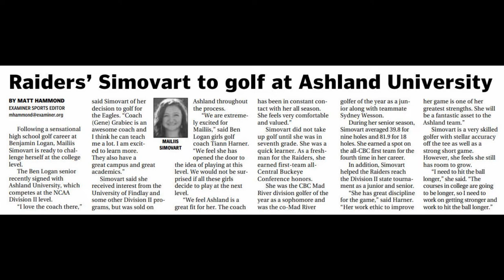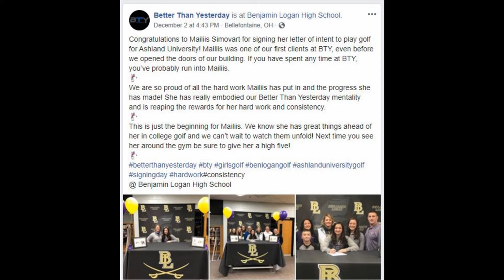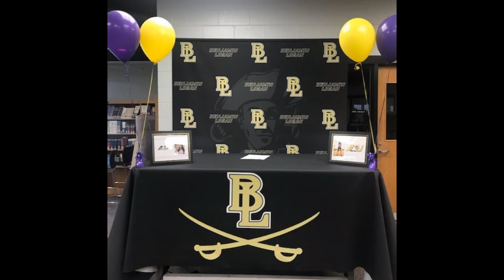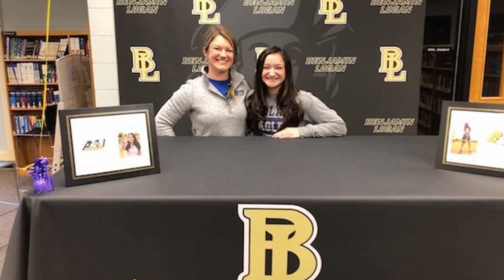Mailiis Simovart on Chalk Talk discussing signing with Ashland U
Tyler Avila talks with: Mailiis Simovart, Benjamin Logan Golf senior